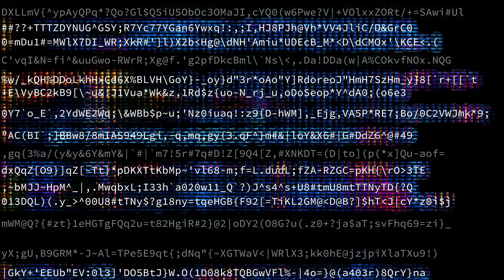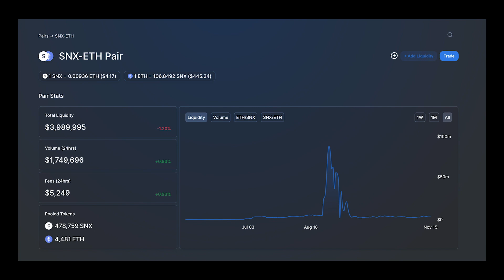Trust, Intermediaries, Censorship, P2P